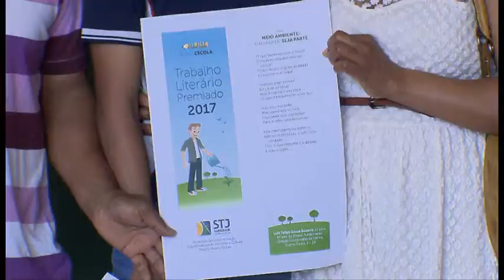Vem Comigo - Premiação Museu Escola (20/11/2017)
Nesta semana o colégio Educandário de Fátima, no Riacho Fundo II, parou para prestigiar Luiz Felipy. O aluno do oitavo ano doi premiado pelo projeto Museu Escola, do STJ, pelo trabalho literário sobre o meio ambiente.